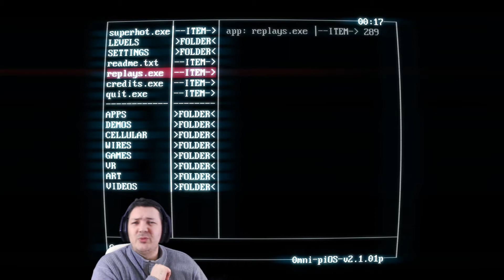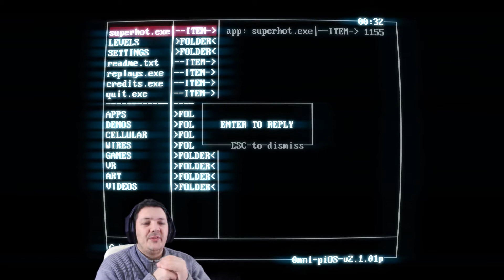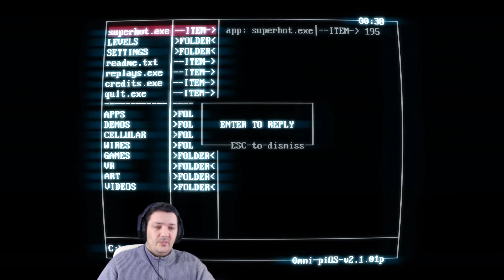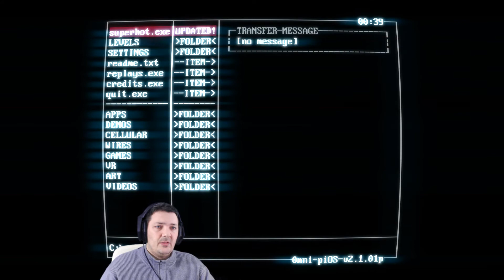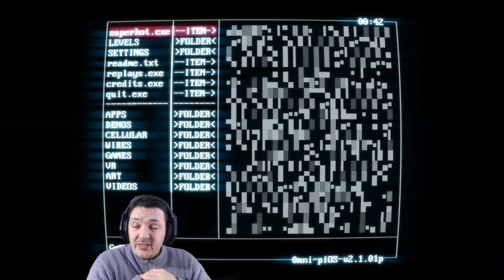Superhot - FPS experimental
*** SUBSCREVE O CANAL! É GRÁTIS ***

Este FPS experimental é simplesmente brutal! Mais que andar aos tiros, há que gerir o tempo, pois este só avança quando vocês se mexem, disparam ou fazem qualquer ação. É um autêntico jogo de xadrez, repleto de perícia e coordenação! Um FPS em que cada nível é um puzzle para resolver! Não devem perder este vídeo!

Plaforma: PC
Produtora: SUPERHOT team